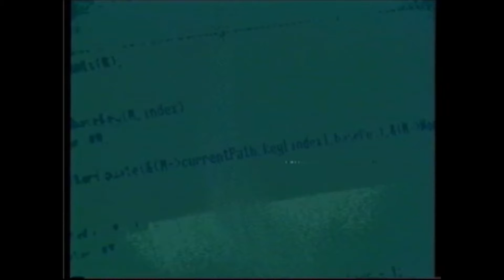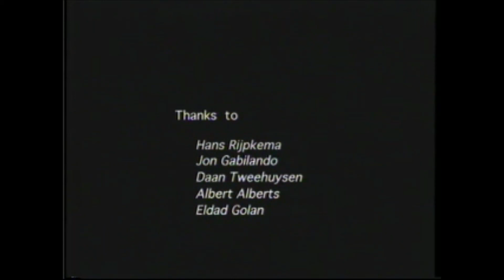1990 Yair Winkler — CTRL Q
Yair Winkler — CTRL Q
ISEA Symposium Archives: [SISEA 1990]
This video was submitted to the International Symposium on Electronic Art and digitised by the ISEA Symposium archivists.